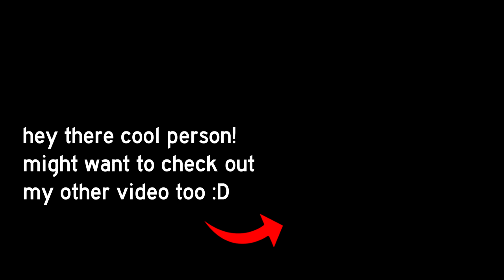turpentine from samovar....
turpentine from samovar. (guaranteed at 25th use) | bee swarm simulator

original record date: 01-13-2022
in this video i will be showing you a clip of me getting a turpentine from the samovar at 25th use, it is a guaranteed drop at 25th use of samovar as onett confirmed it, it can also drop random items such as glitters, oils, enzymes, gumdrops, ticket planters and others that idk